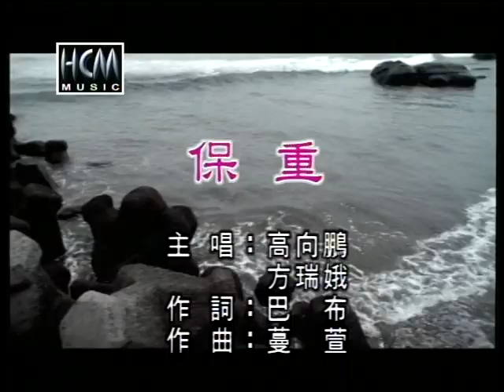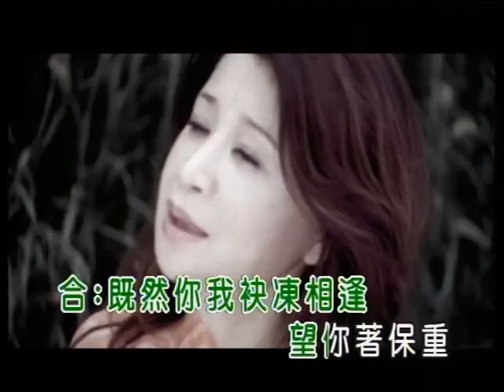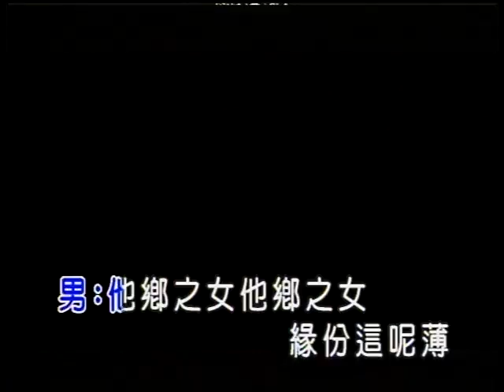方瑞娥vs高向鵬-保重(官方KTV版)